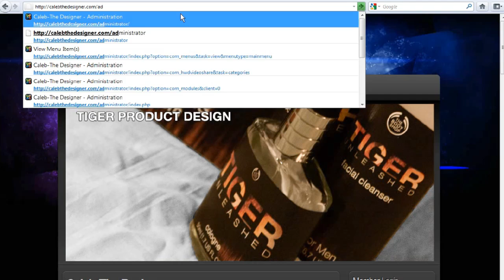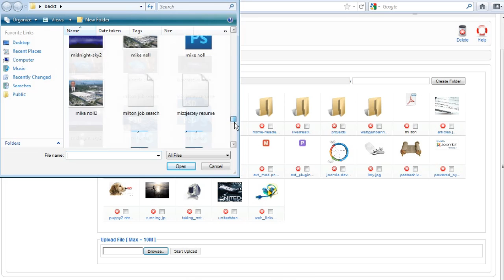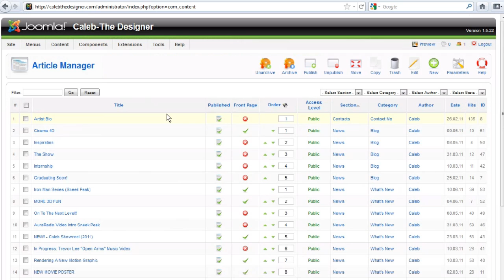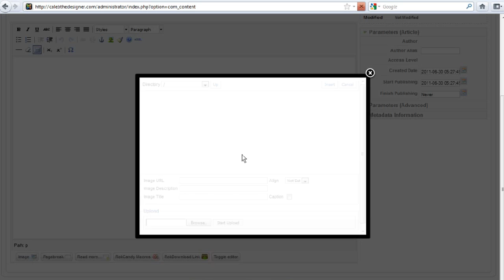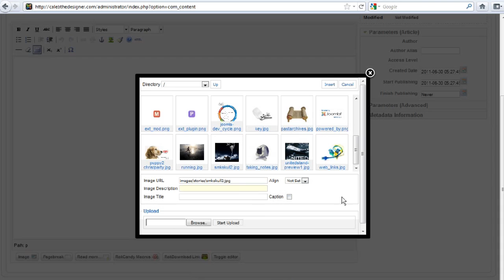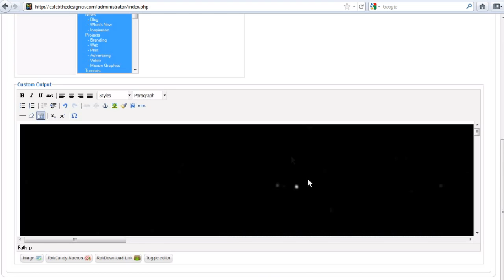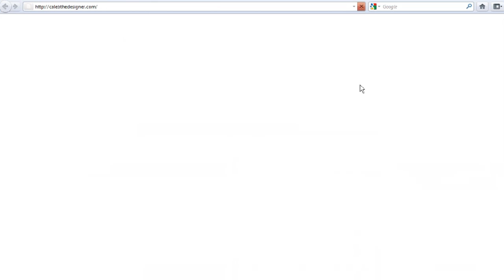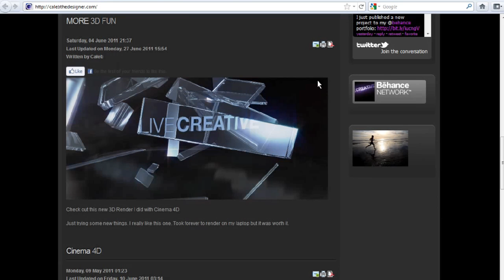Joomla - Media Manager Tutorial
Joomla 1.5 Media Manager Tutorial
How to upload images & other files to your Joomla CMS website